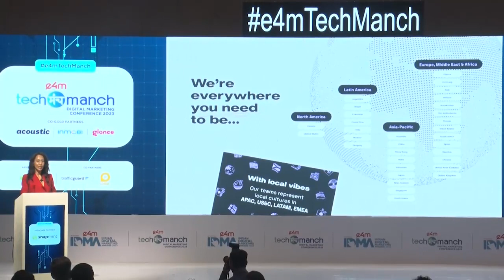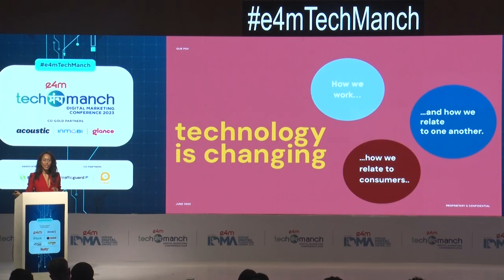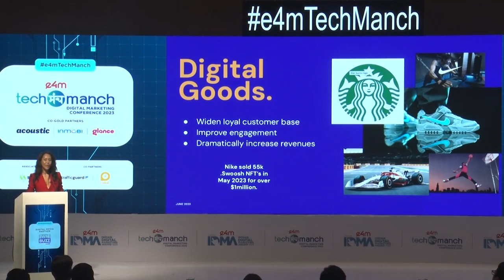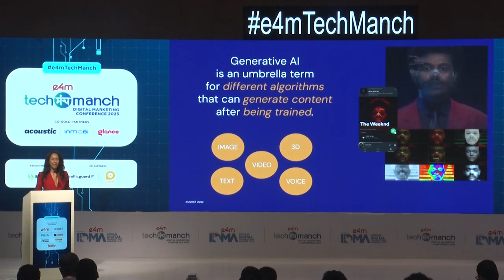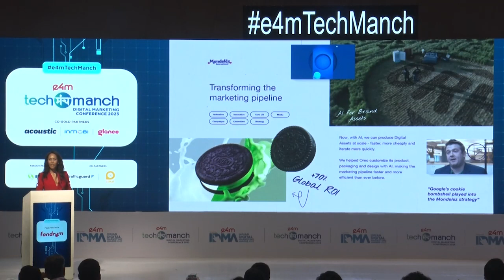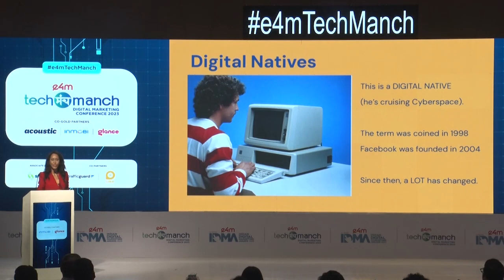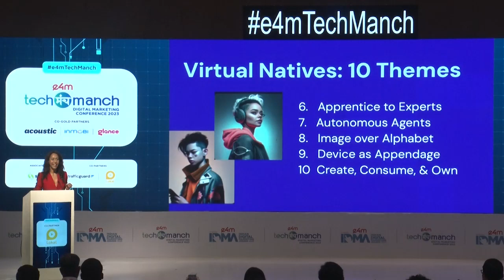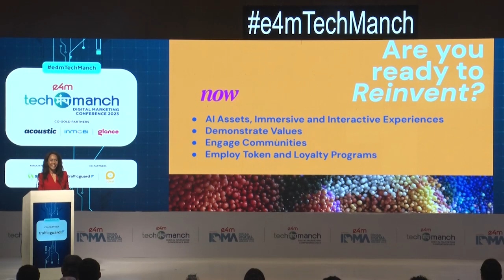e4mTechManch: Keynote Presentation by Catherine D Henry, Media Monks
BEYOND THE HYPE OF WEB3: POTENTIAL AND CHALLENGES
The session features a discussion on how Web3 technology offers marketers new ways to engage with their audience and provide more personalized experiences. And how by leveraging decentralized identity management, smart contracts, NFTs, and decentralized marketplaces, marketers can create new opportunities for growth and innovation.